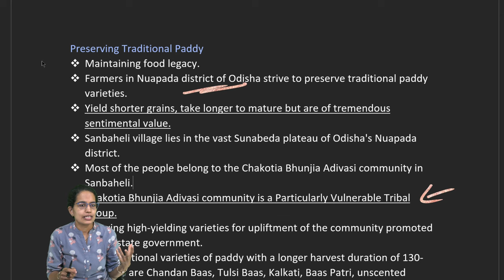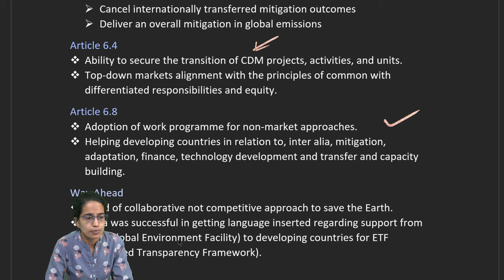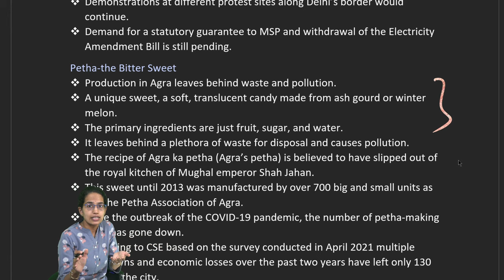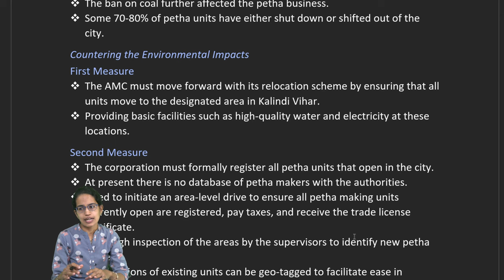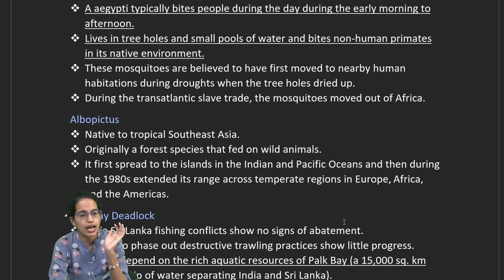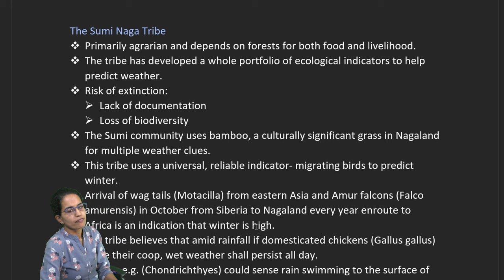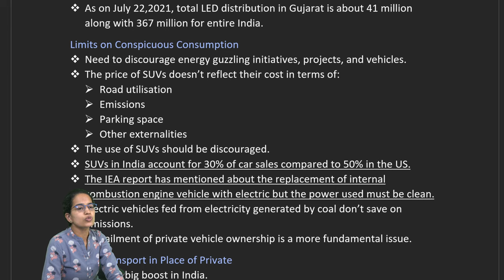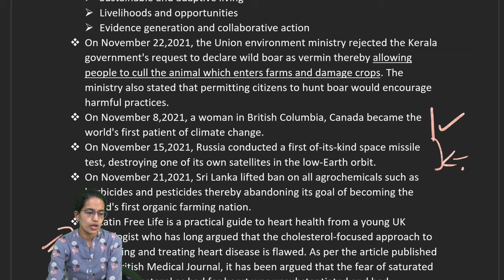Sumi Naga, Zika, COP26, Polavaram Dam, Chennai Floods: 1-15 December Down to Earth (DTE) 2021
Preserving Traditional Paddy
 Maintaining food legacy.
 Farmers in Nuapada district of Odisha strive to preserve traditional paddy varieties.
 Yield shorter grains, take longer to mature but are of tremendous sentimental value.
 Sanbaheli village lies in the vast Sunabeda plateau of Odisha's Nuapada district.
 Most of the people belong to the Chakotia Bhunjia Adivasi community in Sanbaheli.
 Chakotia Bhunjia Adivasi community is a Particularly Vulnerable Tribal Group.
 Growing high-yielding varieties for upliftment of the community promoted by the state government.
 Nine traditional varieties of paddy with a longer harvest duration of 130-150 days are Chandan Baas, Tulsi Baas, Kalkati, Baas Patri, unscented Saputri, Garrakanthi, Ranki, Gelei Kanthi, Kulia, Darli, Hirakani.
 “Chandan Baas bears more than 200 seeds in one panicle with germination of tilers per plant as high as 40 in good soil conditions”.
 Tulsi Baas for lowland is best & provides about 3,000 kg of paddy per 0.6 ha.
 These grains are being sold to inter-intermediaries at prices lower than MSP.
COP26 and India’s Success
 The 26th Conference of Parties to the UN Framework Convention on Climate Change (COP26) after 15 days of negotiations ended with signing of the Glasgow Climate Pact with mixed global reactions from optimistic to plain criticism.
 The 26th session proved to be a success from India’s standpoint.
 This conference was quite successful in alerting the world about climate crisis.
 Securing commitments from all towards keeping 1.5 degrees alive along with accelerated action towards mid-century global net zero.
 India is responsible for only 5% of the global emissions despite being home to 17% of the world’s population.
 The developed countries should provide climate finance of $1 trillion at the earliest.
 Launch of the Infrastructure for Resilient Island States (IRIS) that would work to achieve sustainable development through a systematic approach to promote (Small Island Developing States).
 Resilient
 Sustainable
 Inclusive infrastructure
 With US joining India-initiated International Solar Alliance (ISA), the membership rose to 101.
One Sun One World One Grid
 The Green Grids Initiative launched by India along with the UK.
 To bring technical, financial and research cooperation to help facilitate cross-border renewable energy transfer projects for providing global infrastructure to OSOWOG.
India’s Commitment to “Panchamrit”
 By 2030, India would bring its non-fossil energy capacity to 500 GW.
 By 2030, India would bring its economy’s carbon intensity down to 45%.
 India would fulfil 50% of its energy requirement through renewable energy by 2030.
 India would reduce 1 billion tonnes of carbon emissions from the total projected emissions by 2030.
 India would achieve net-zero by 2070.

Chapters:
0:00 Down to Earth (DTE) 1-15 December2021
0:19 Preserving Traditional Paddy
4:07 Polavaram Dam and Irrigation Project
9:26 Persistent Polluters
11:24 Zika Virus
14:45 Palk Bay Deadlock
17:08 The Sumi Naga Tribe
20:35 Energy Consumption
23:02 Chennai Floods